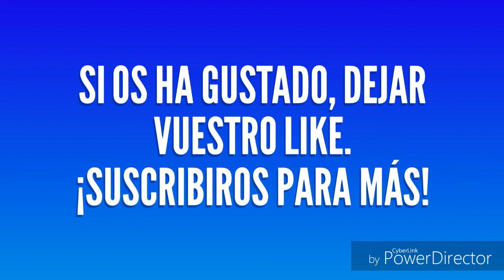iPad Pro de 10.5", características y precio, ¿merece la pena comprarlo?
En este vídeo os hablo de las características del iPad Pro de 10.5", os digo su precio. Al final digo si realmente merece la pena comprarlo.